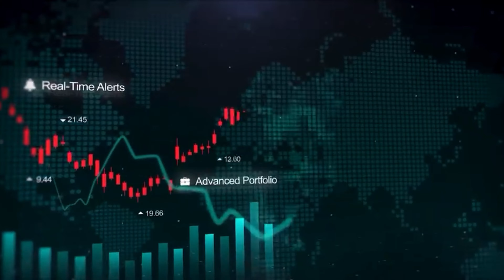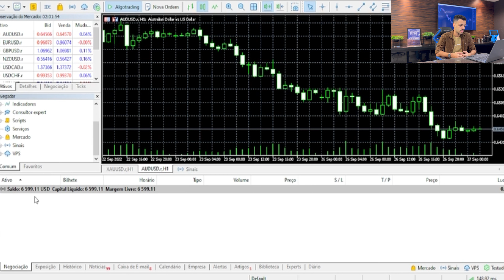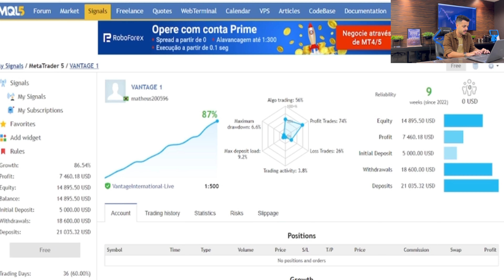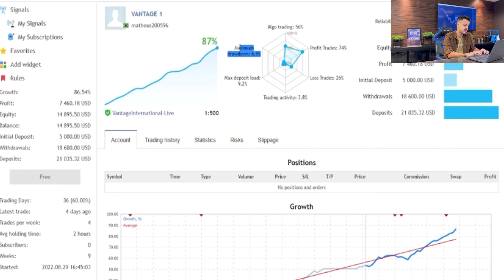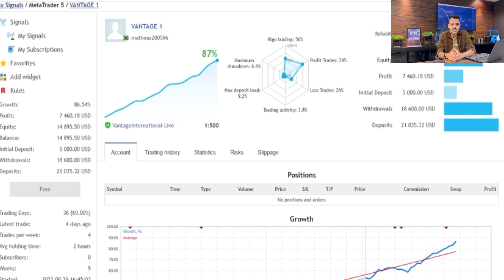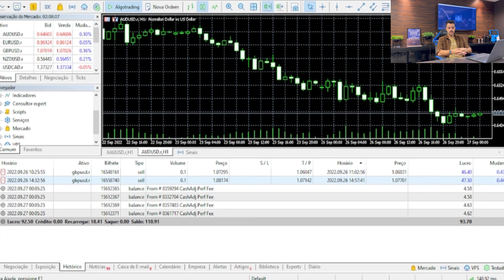[ROBO QUANTUM] - ATUALIZAÇÃO DOS RESULTADOS. MELHOR ROBO DE FOREX DO MUNDO GRATIS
Mercado financeiro de alto risco nao é para amadores! Se voce nao esta disposto a correr risco, recomendo que pense 2 vezes antes de entrar em qualquer projeto do mercado.

Se voce esta ciente dos risco (que pode chegar a perda total do seu investimento) e deseja fazer parte de nossos projetos (Mesa proprietaria, robo HFT, robo QUANTUM. ) clique no link abaixo e entre no grupo do telegam para ficar por dentro do dia a dia de mercado.